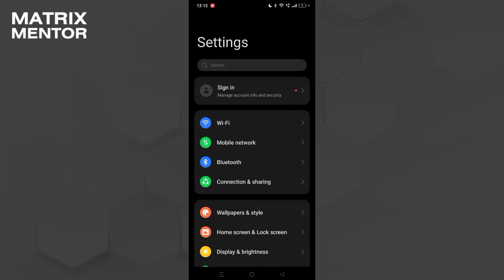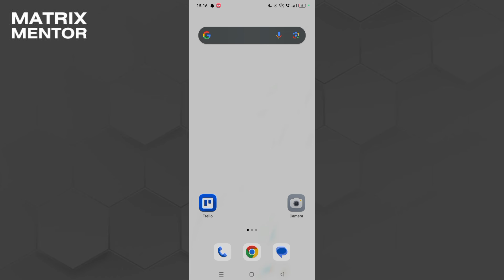How to Fix Suspicious Activity Has Been Detected on This Device | Access to App Has Been Revoked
If this content was beneficial to you, we'd appreciate a thumbs up!